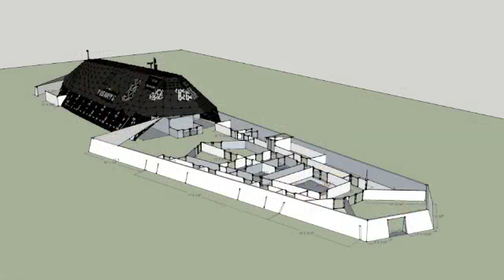Annabel Ruffell interviews Peter Wallerstein, founder of The Whale Rescue Team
Peter Wallerstein does amazing work here in LA county rescuing stranded and injured marine animals . He founded The Whale Rescue Team in 1985 and has personally conducted over 4,000 marine mammal and bird rescues in Southern California.

"Journey for Earth.com -- What Journey are YOU on?" -- is an inspirational web series. I interview founders of environmental, animal and people organizations, parents and inspiring public figures too. My intention with these interviews is that they educate and inspire people of all ages to live their best life...for themselves, their community,  and the world around them.